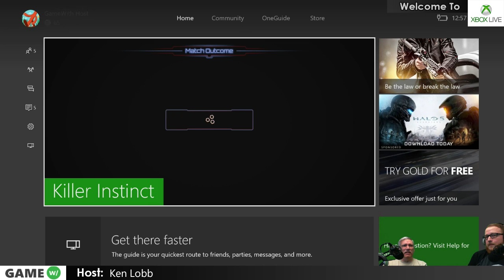vs KEN LOBB! via livestream @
I play against KEN LOBB, Creative Director at Microsoft Studios. Mr. Lobb has worked behind the scenes on multiple games throughout the years, while he is probably best known for the Killer Instinct series.

KL01313

Thanks for the experience Ken Lobb! Much respect!